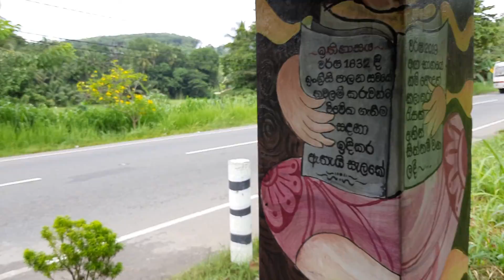Ambalama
You will be able to see this on your way to Kandy.This is situated in Kandy Warakapola road.